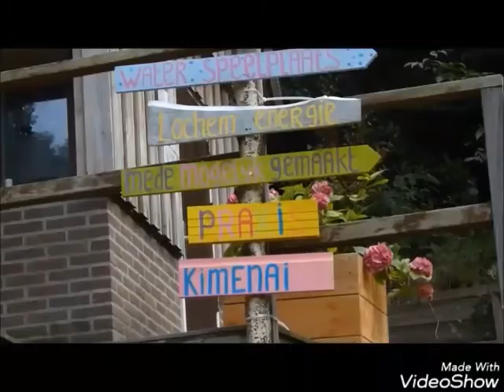LochemEnergie op Sunny Sunday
Tijdens de Sunny Sunday op 28 augustus 2016 in Lochem, heeft de werkgroep Waterkracht van LochemEnergie een waterspeelplaats gebouwd. Het korte filmpje laat de waterloop zien vanaf de watertank naar beide tubines. Bij de laatste turbine wordt stroom opgewekt waardoor de tekst 'JOUW ENERGIE' oplicht.